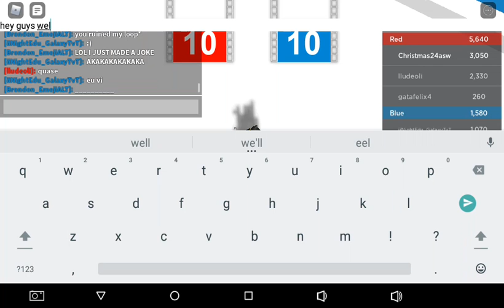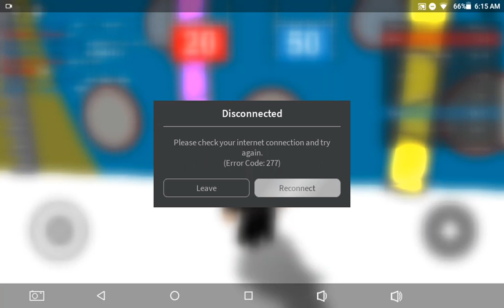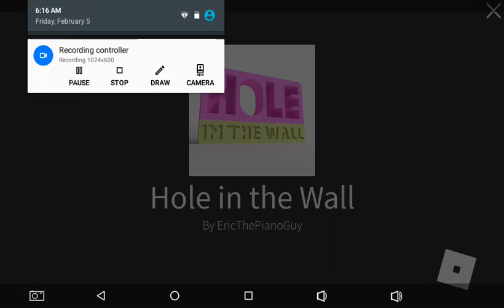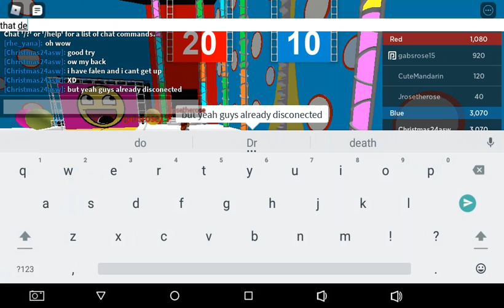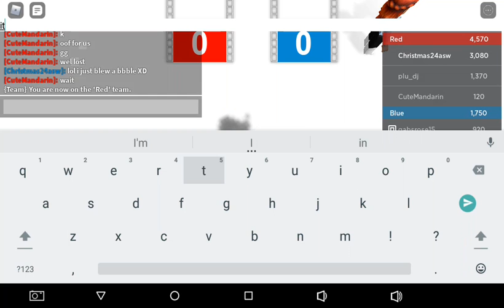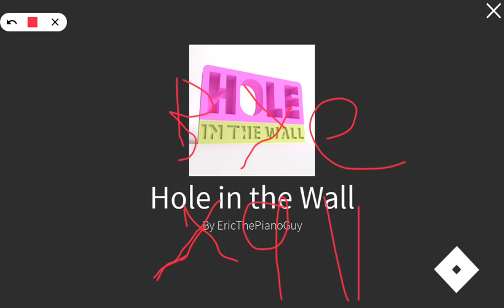8 minutes of hole in the wall and me getting disconnected and rejoining